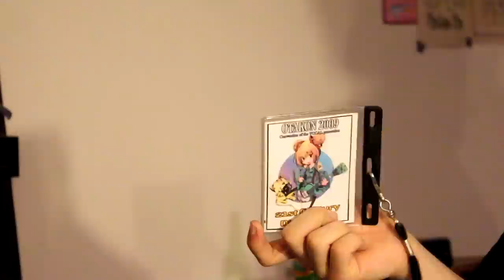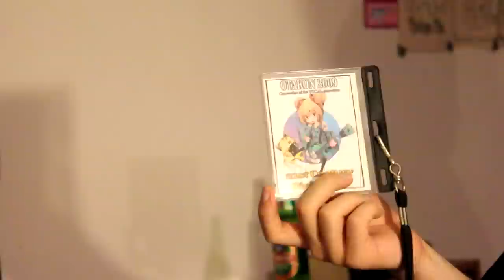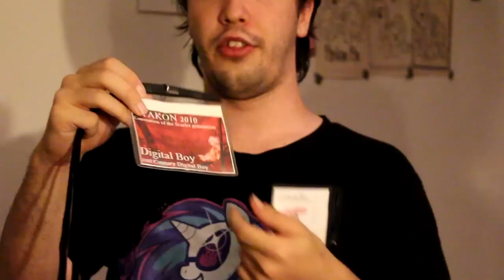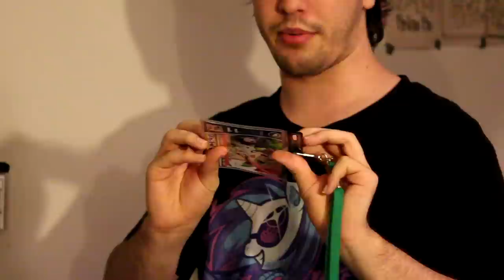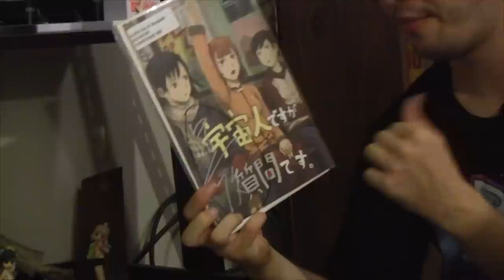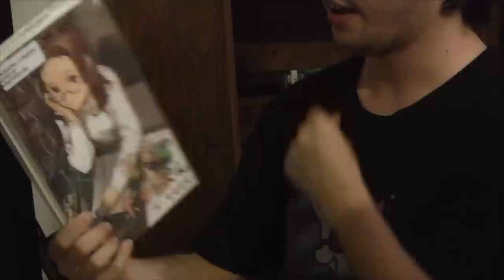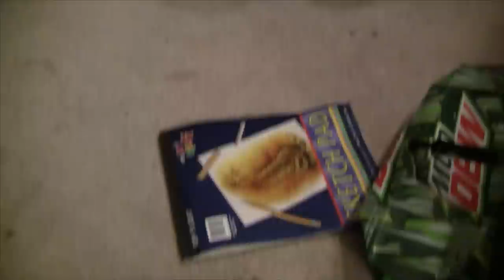Digi's Crib - Part 3 (Large Figures, Disappointments, and Lanyards)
I must apologize for Victor's INEPT camera work at parts of this video. And also for the fact that it's a day late. I was out of town yesterday, and this video took an eternity to render and upload.

Hopefully the video is less disappointing than some of those figures.

The objects:

1. Henrietta from Gunslinger Girl plushie
2. Otakon 2008 lanyard feat. Maria-sama ga Miteru parody image
3. Otakon 2009 lanyard feat. Aisaka Taiga from Toradora dressed as Hatsune Miku image
4. Otakon 2010 lanyard feat. Remilia Scarlet image
5. Otakon 2011 lanyard feat. Tsukuyomi Komoe from Index/Railgun image
6. Nekocon 2009 lanyard

7. Black Rock Shooter figure

8. Canaan and Alphard from Canaan figures

9. Remilia Scarlet from Touhou figure (by POP)
10. Furude Rika from Higurashi no Naku Koro ni figure
11. Takaya Noriko from Gunbuster and Nono from Diebuster figures
12. Sakurano Kurimu from Seitokai no Ichizon figure

13. Suzumiya Haruhi from Suzumiya Haruhi no Yuuutsu bunny-suit figure
14. Shirai Kuroko from To Aru Kagaku no Railgun figure WHICH I COMPLETELY FORGOT TO MENTION IN THE VIDEO! She's in a specific pose from episode 2, which is awesome!
15. Izumi Konata from Lucky Star figure
16. Nagato Yuki from Suzumiya Haruhi figure
17. Hatsune Miku figure WHICH I ALSO FORGOT TO MENTION! She's standing on a piano base!
18. Eureka from Eureka Seven figure

19. I Am An Alien I Have A Question issue 1, and Pochiyama issues 1--3 signed by Yoshitoshi ABe
20. Kawazoe Tamaki from Bamboo Blade figure
21. Takara Miyuki and Hiiragi Kagami from Lucky Star blindbox figures
22. Amamiya Manabi and Etou Mei from Gakuen Utopia Manabi Straight blindbox figures
23. Tsuruya and Suzumiya Haruhi from Suzumiya Haruhi no Yuuutsu blindbox figures
24. Iwakura Lain from Serial Experiments Lain figure
25. Busou Shinki figure